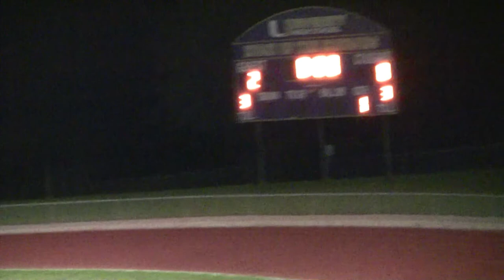LHHS JV vs University 1st Half